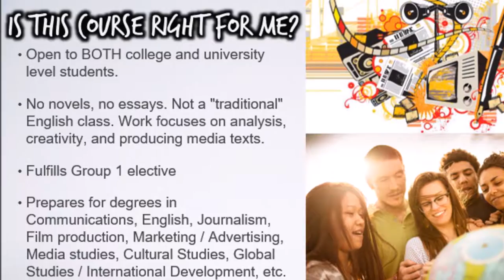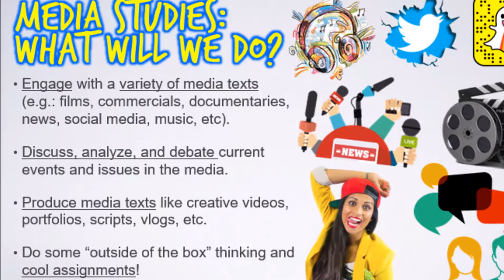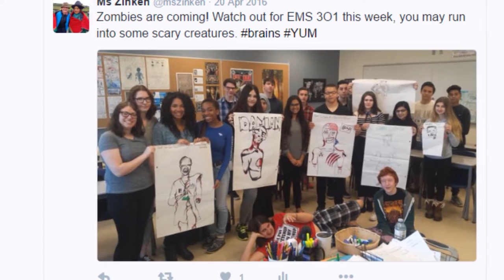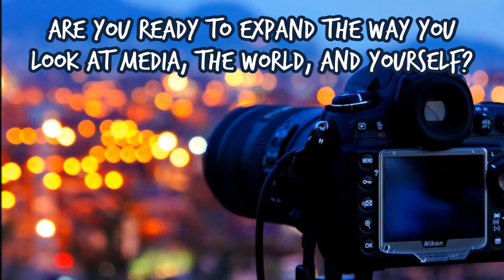GWSS Media Studies Course Info (EMS3O1)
Interested in taking Grade 11 Media Studies? Watch this video to see what it's all about.